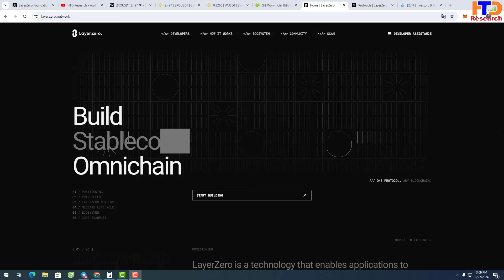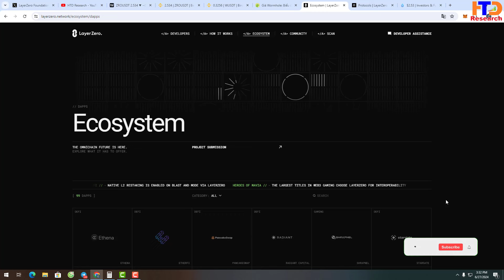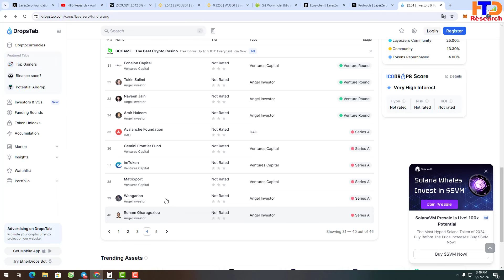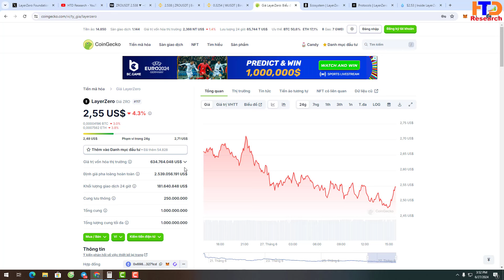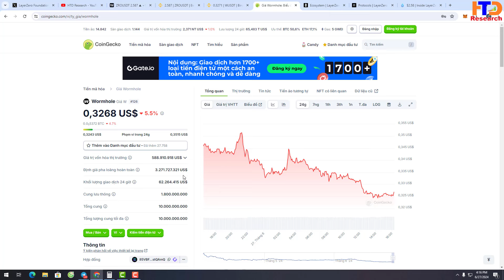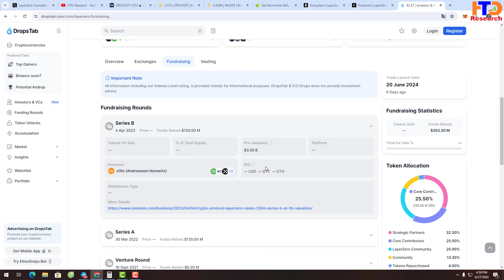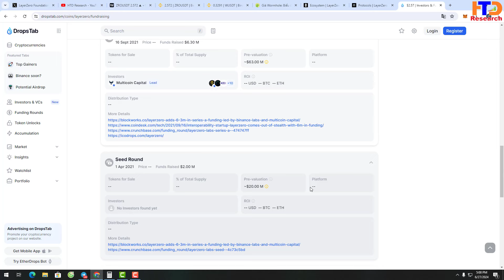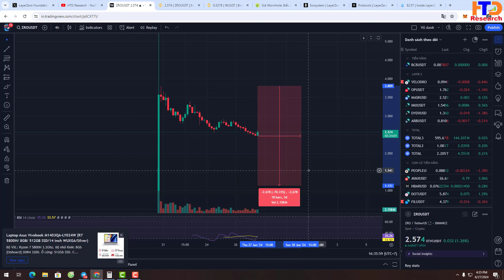Phân tích LayerZero (ZRO) đối thủ của Wormhole giá nào mua được ?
Link đăng ký các sàn giao dịch uy tín nhận Bonus và giảm phí giao dịch: